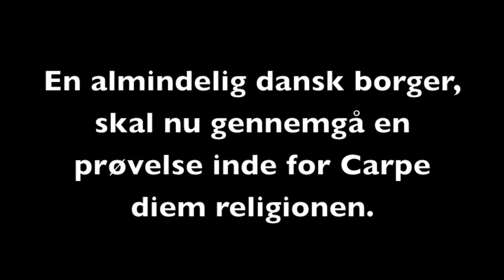1080p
Dette er en film omkring den nye religion "Carpe Diem".